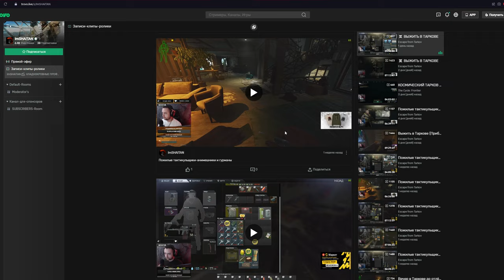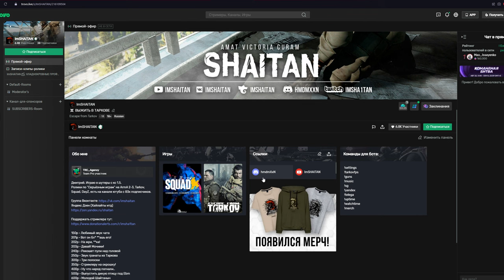ХЭЛЛОУИН ИВЕНТ • Escape from Tarkov №226